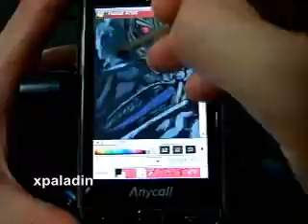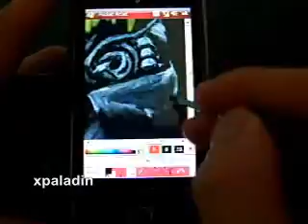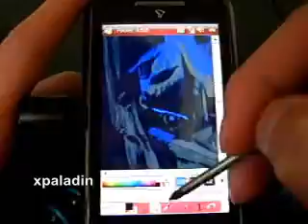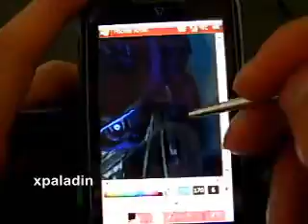Drawing Transformers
omnia

touch

drawing